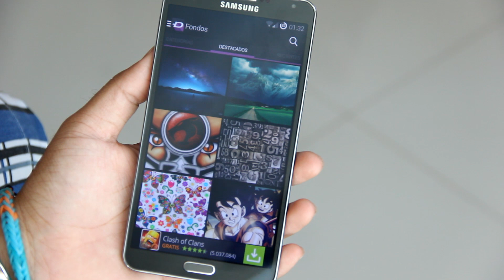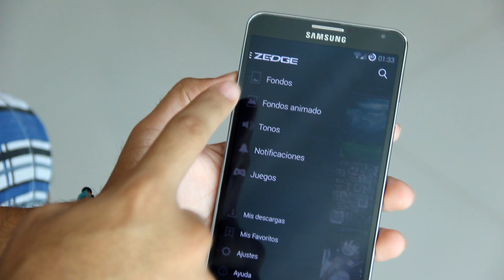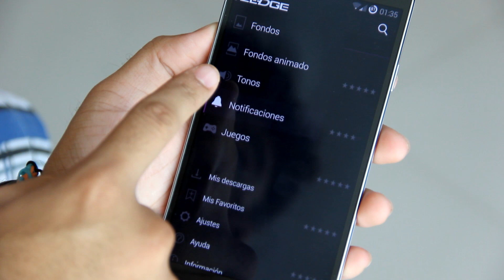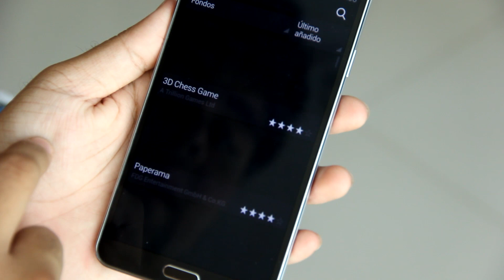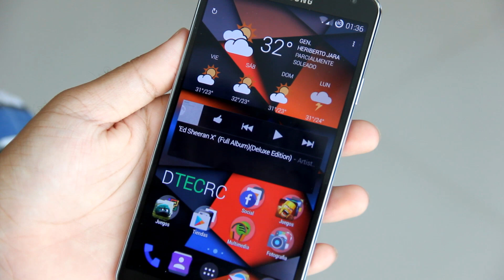Super App De Fondos Y Tonos!-Android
Hola TecDroides, espero se encuentren muy bien. En esta ocasión les muestro una gran aplicación con la cual podrán obtener fondos, fondos dinámicos y una gran diversidad de tonos. Espero sea de su agrado.

Canción:
Artista: